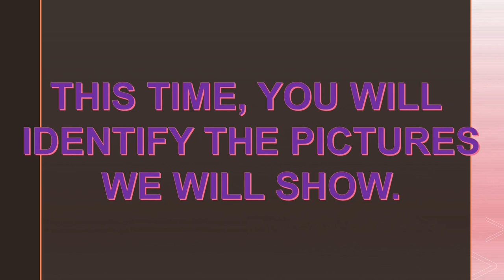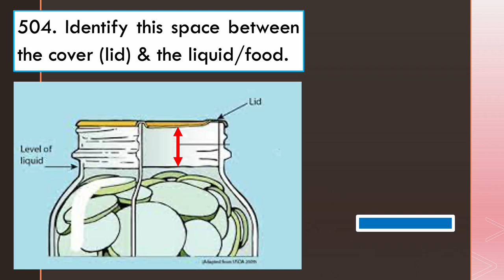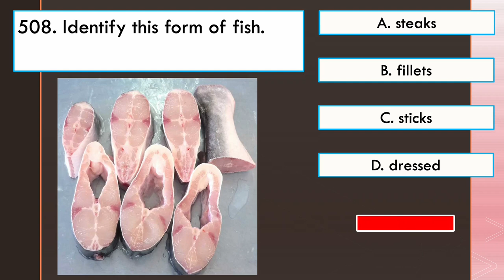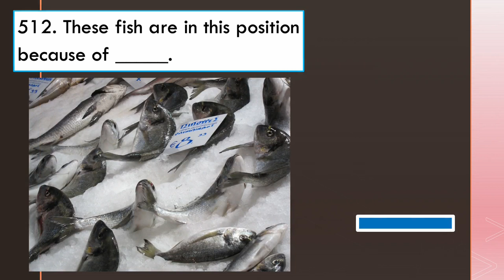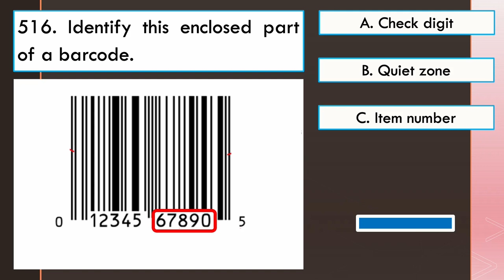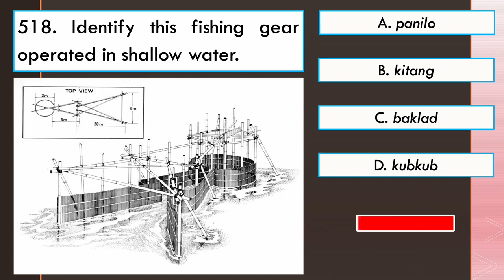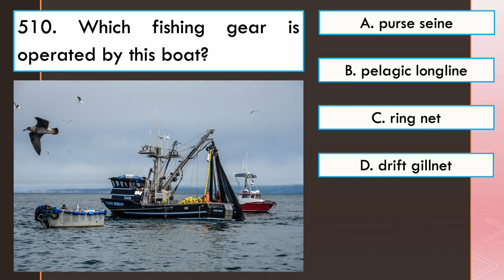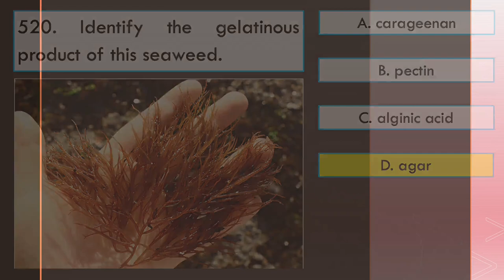[Q501-520] REVIEW QUESTIONS FOR LICENSURE EXAMINATION FISHERIES PROFESSIONALS (WITH ANSWER KEY)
Here are 20 review questions for you to answer. You can pause the video if it is playing too fast.

You can share your score in the comment box below.

Please show also your support in this video by not skipping ads. :)

We create videos related to fisheries and aquatic sciences, such lectures, reviewers and basic fisheries skills.

APPLICATIONS USED:

PowerPoint Presentation - for exporting this video file.